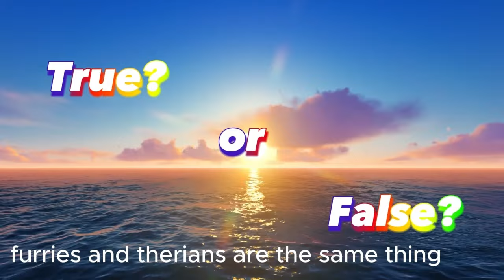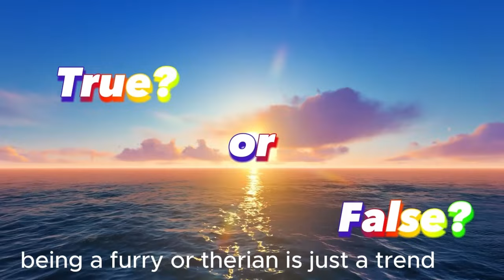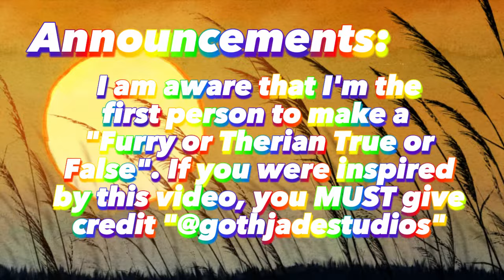Furry and Therian "True or False" (READ DESCRIPTION)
PLEASE READ THIS ENTIRE THING!!
1. Sorry I got the definition of "furry" wrong. A furry is a person with an interest in anthropomorphic animals. Do NOT correct me in the comments again.
2. When I said that furries and therians don't make animal noises, I said this to stop the rumor that we bark at random people. I understand that some of yall do vocals, and that's fine.

Guys, I hate this video. It became SO VIRAL when I had no intention of it becoming that. It didn't even boost my channel. YouTube even shadowbanned my channel because of how many views this got. I might delete it. This video ruined my channel.